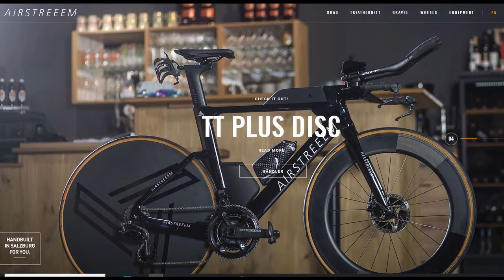Faces from Places #8 meet Jürgen Heckel from Austria, Stryker (Servus!)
In this session I host, Jürgen Heckel  from Salzburg Austria.

Engineer for electronic and microelectronic - 26+ years working in Healthcare industries currently working at Stryker Joint Replacement and Robotics for knee and hip implants in Austria - Stryker .

Me and Jürgen are very likeminded. While listening him I always feel I develop myself and get excited from his knowledge and friendship!

He founded a global healthcare initiative so called Supporters Vision to enable better healthcare understanding devices, build standards etc. with friends and experts around the world with the same goal.(non-profit)

-Smart Reporting
to enhance structured AI driven radiology reports
manufacturing triathlon racing bikes , totally customised and hand built in Austria

Books to refer:
The Red Bull Story: The Unbelievable Success of Dietrich Mateschitz
by Wolfgang Fürweger

Local Proverb:
Aufgeben werden nur Briefe aber nie selber  -Never give up as we only give up letters
Gesichter von Orten - Faces from Places